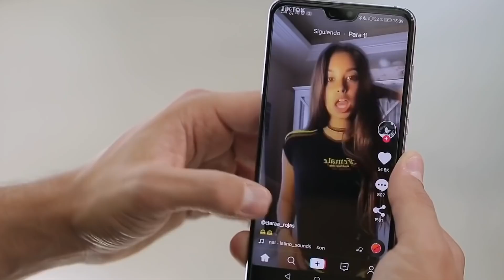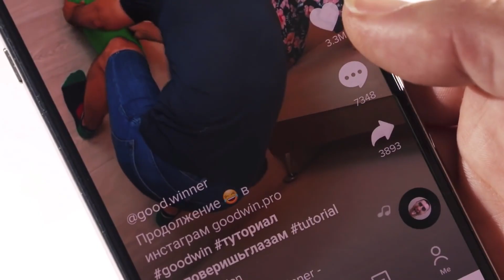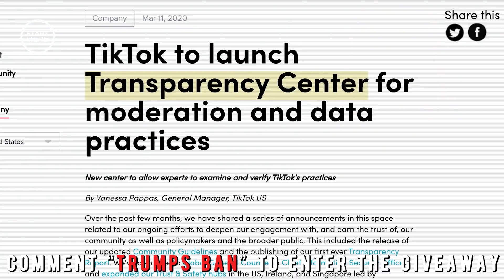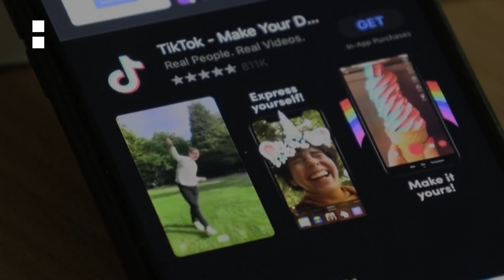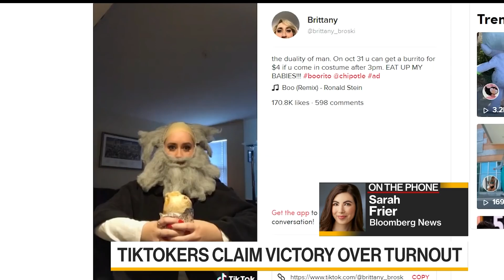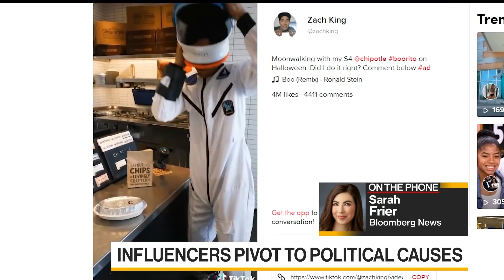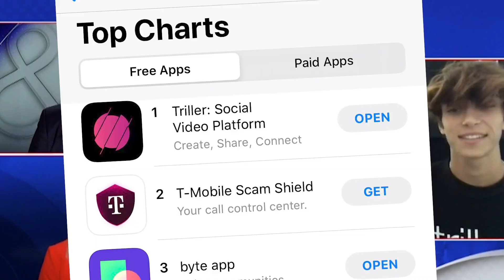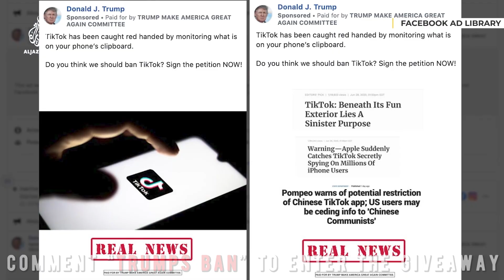Trump BANNING TikTok Is The END For Our Favorite Stars!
Welcome back to the channel, today on the showest we are going to be taking a look at some of the things that will happen to our favorite celebs and what will hapen iif or when TikTOk gets banned! If you love watching some of the most important and popular social media stars in the world then you are going to tollat love watching this video as we explore what will happen! Sometimes our favorite stars rely on only one things whcih for a lot of them its going to be tiktok so when its gone its over for them all!

If you love watching videos about Charli D'Amelio, Dixie D'Amelio, Addison Rae, Bryce Hall, or Chase Hudson, then chances are you are going to love watching this video, so make sure you stick around and watch some of your favorite tiktok celebs wand what they  are going to have to do wif tiktok does get banned!

TikTok Users React To Trump’s Pledge To Ban The App In The U.S. | NBC Nightly News